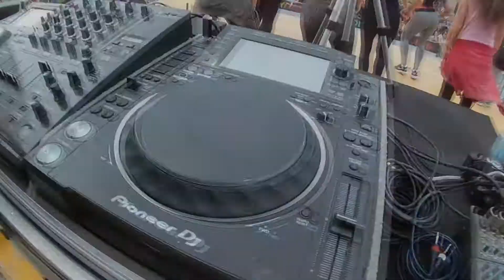Festa di Primavera 2017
Festa di Primavera 2017 al Parco Uditore!!! (Palermo)